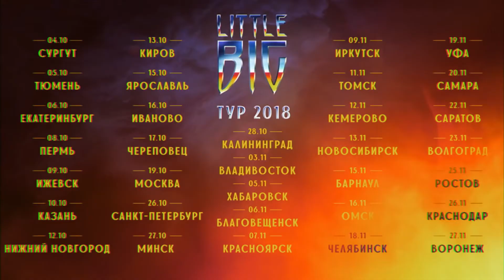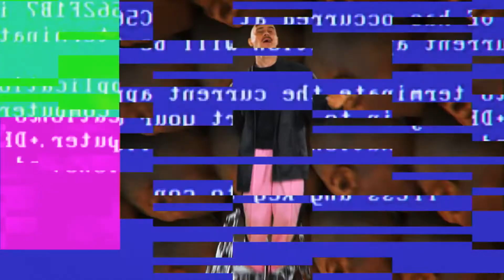LITTLE BIG AK 47